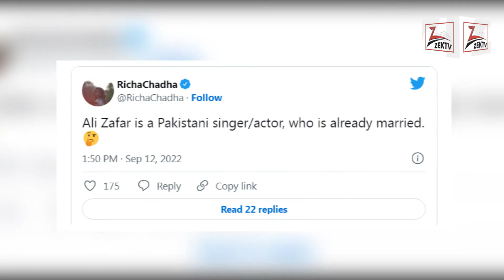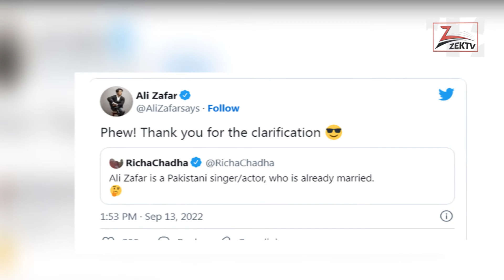The news of Bollywood actress Richa Chadha and Pakistani singer Ali Zafar's marriage is viral on soc